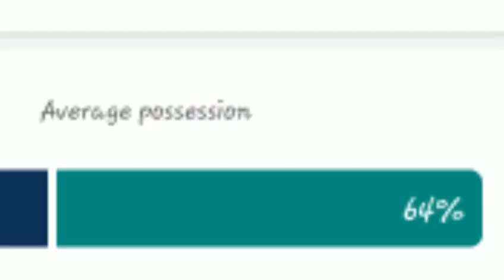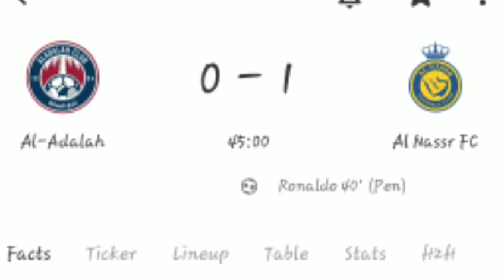Anderson Talisca 2nd Goal vs Al Adalah fc,Al Adalah vs Al Nassr Fc(0-4)All Goals ,Result,Highlights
Anderson Talisca Goal vs Al Adalah fc,Al Adalah vs Al Nassr Fc(0-3)All Goals ,Result,Highlights